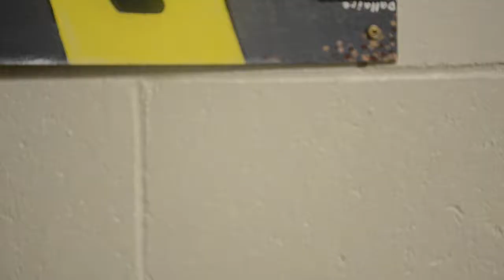Something's Coming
Student Finn J. completes a shot type assignment in a creative fashion